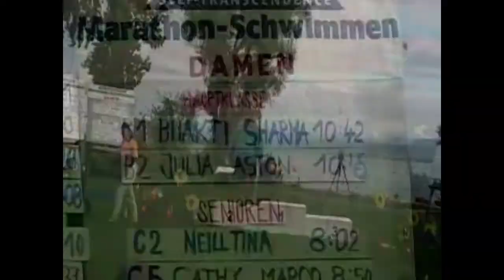Bhakti sharma- Zurich swim